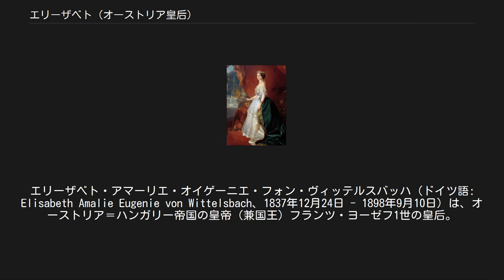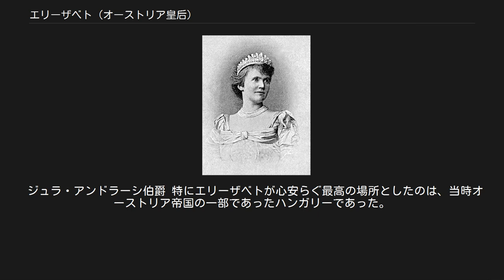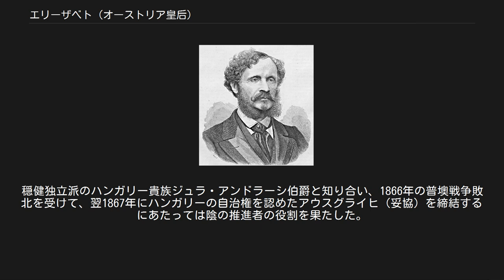エリーザベト (オーストリア皇后)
エリーザベト・アマーリエ・オイゲーニエ・フォン・ヴィッテルスバッハ（ドイツ語: Elisabeth Amalie Eugenie von Wittelsbach、1837年12月24日 - 1898年9月10日）は、オーストリア＝ハンガリー帝国の皇帝（兼国王）フランツ・ヨーゼフ1世の皇后。
「シシィ」（Sissi, Sissy, Sisi）の愛称で知られる。
ドイツ語表記ではエリーザベトが正しいが、日本ではエリザベートとも表記されている。
 バイエルン王家であるヴィッテルスバッハ家傍系のバイエルン公マクシミリアンとバイエルン王女ルドヴィカの次女として生まれた。
幼少の頃は父マクシミリアンと共に街に出かけ、チター奏者に扮した父の傍らでチップを貰う少女に扮したり（もちろん住民は、王家に連なる極めて身分の高い公爵と公女であると知りつつも知らぬそぶりで歓迎し、エリザベートは後年、「私が唯一自ら稼いだお金」と言ってそのチップを大切に保管していた）、また狩りに行くなどしていた。
王位継承権からは遠く公務とは無縁であったため自由を満喫していた。
 そんな生活は1853年8月、姉ヘレーネの見合い相手だった、母方の従兄である皇帝フランツ・ヨーゼフ1世に見初められて求婚されたことによって終わりを告げた。
シシィは婚約が決まった翌日からお妃教育を受けさせられたが、不真面目で勉強嫌いの彼女は何度もヒステリーを起こしていたという。
しかし、彼女にとって生涯忘れられない出会いもあった。
お妃教育の一環として彼女に広大なオーストリア帝国の歴史を教えたマイラット伯爵は、彼女が最初に出会ったマジャル人だった。
伯爵は共和制の素晴らしさを彼女に密かに吹き込むなど、彼女に多大な影響を与えた。
1854年4月、シシィは16歳で結婚、オーストリア皇后となった。
 しかし、自由人だった父の気質を多く受け継いだ彼女は、母方の伯母で姑であるゾフィー大公妃がとりしきる宮廷の厳格さに耐えられず、また、マイラット伯爵の教育を受けたエリーザベトがハンガリーや当時独立を求めていた北イタリアに同情的であることを察したゾフィーは、エリーザベトの影響でフランツ・ヨーゼフ1世がハンガリーやイタリアに寛容になることを嫌い、中傷ビラを撒く、エリーザベトが宮殿の外に出た際には暴徒に囲ませる、といった嫌がらせをした。
徐々にエリーザベトは人前に出ることを極度に嫌がり宮廷生活や皇后としての義務や職務を嫌い、大西洋に浮かぶマデイラ諸島などに療養に行く、夫に同行してイタリアを訪問する、あるいは個人的に旅行に出かけたり病院を慰問したりと、生涯に亘りさまざまな口実を見つけてはウィーンから逃避し続けた。
 ジュラ・アンドラーシ伯爵 特にエリーザベトが心安らぐ最高の場所としたのは、当時オーストリア帝国の一部であったハンガリーであった。
ゾフィー大公妃がマジャル人嫌いだったこともあり、エリーザベトは死ぬまでハンガリーを熱愛し続けた。
その熱意は勉強嫌いの彼女が、短期間でハンガリー語を身につけ、皇帝とハンガリー貴族の通訳を出来るほどであった。
穏健独立派のハンガリー貴族ジュラ・アンドラーシ伯爵と知り合い、1866年の普墺戦争敗北を受けて、翌1867年にハンガリーの自治権を認めたアウスグライヒ（妥協）を締結するにあたっては陰の推進者の役割を果たした。
アンドラーシはアウスグライヒ後のハンガリー王国の初代首相、帝国外相となる。
 エリーザベトの晩年最大の悲劇は、息子ルドルフ皇太子の自殺であった（1889年、暗殺説もあったが、のちにルドルフの心中相手が自分の母宛に送った遺書が発見された）。
夫フランツ1世の死後喪服を着続けたマリア・テレジアに倣い、その後彼女は死ぬまで喪服を脱ぐことはなかった。
 1898年9月、旅行中のジュネーヴ・レマン湖のほとりで、イタリア人の無政府主義者ルイジ・ルケーニに鋭く研ぎ澄まされた短剣のようなヤスリで心臓を刺されて殺害され、その生涯を閉じた。
 ルーマニア王妃エリサベタ ルートヴィヒ2世 宝塚歌劇団版（本公演）[編集] 東宝版[編集]